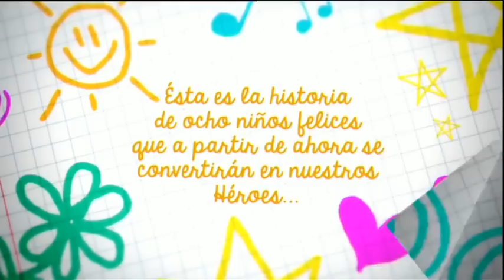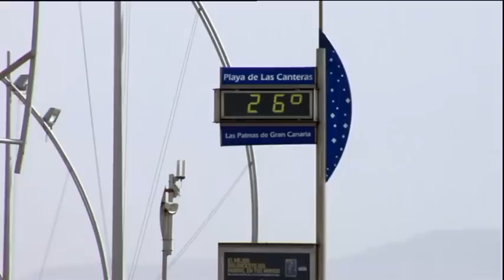19/06/2014 - Héroes. Cap. 11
Una serie documental que retrata la vida de ocho niños que luchan por sus sueños. El programa es un reconocimiento a los protagonistas y también a sus familias, héroes que afrontan el día a día superando obstáculos.